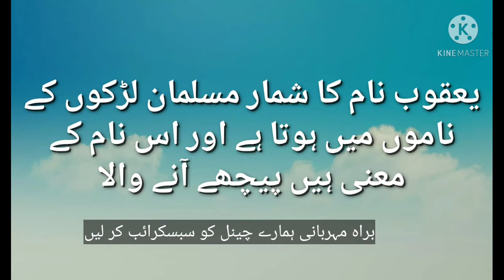Yaqoob name meanings in urdu || Yaqoob naam ka kya matlab hai || Muslim Names